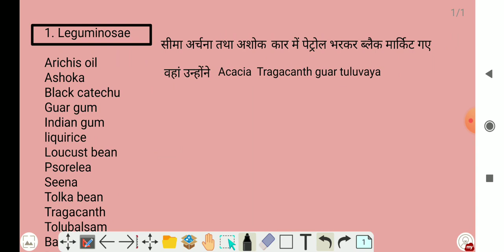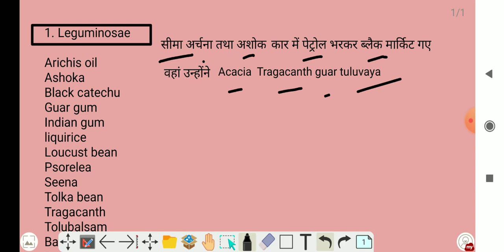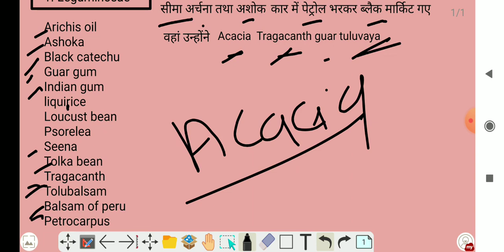Leguminosae/ pharmacognosy family Yad karne ki trick/pharmacist/ CRPF arm assist / RRB pharmacist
pharmacognosy family Yad karne ki trick, pharmacist,CRPF arm assist / RRB pharmacist
CRPF paramedical exam 2021,